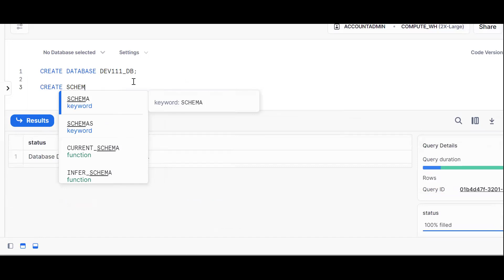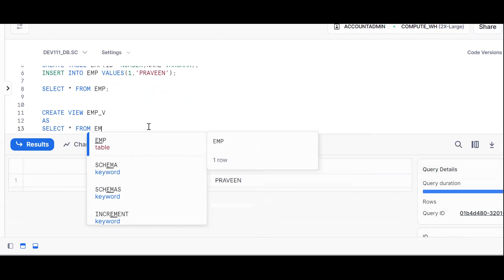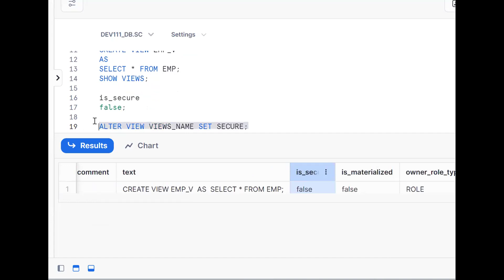How to convert View to Secure View | Snowflake Interview Question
Snowflake Interview Questions and Answers for Experienced

How to convert Normal View to Secure View
CREATE DATABASE DEV111_DB;
CREATE SCHEMA SC;

CREATE TABLE EMP(ID  NUMBER,NAME VARCHAR);
INSERT INTO EMP VALUES(1,'PRAVEEN');

SELECT * FROM EMP;

CREATE VIEW EMP_V
AS
SELECT * FROM EMP;
SHOW VIEWS;

is_secure
false;

ALTER VIEW VIEWS_NAME SET SECURE;
ALTER VIEW EMP_V SET SECURE;